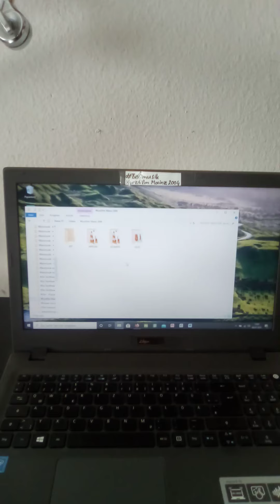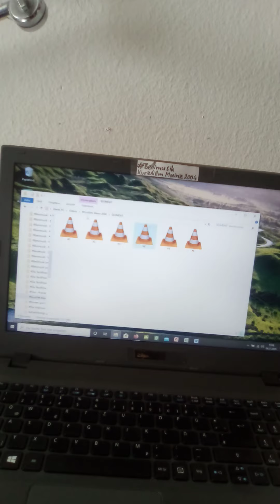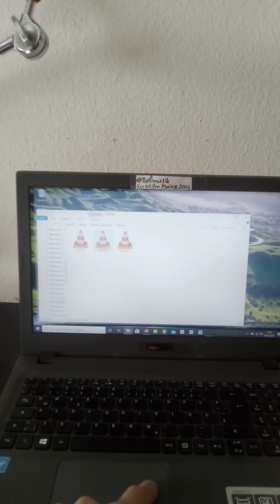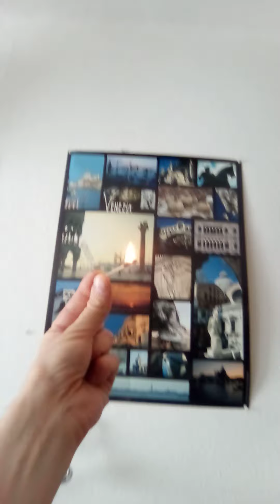Benimusik - acting in 2004 in 2020 (Mainz 2004) (Zeit : Maschine)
Benimusik in a short Film in 2004 in Mainz

Benimusik as actor in 2004